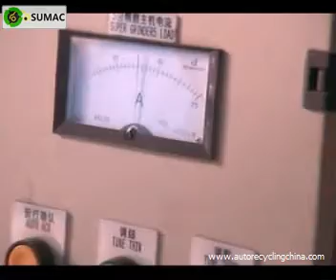Rubber grinder/milling machine, rubber powder machine, fiber and nylon separator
Used to grind rubber into powder and separate fiber and nylon from rubber.